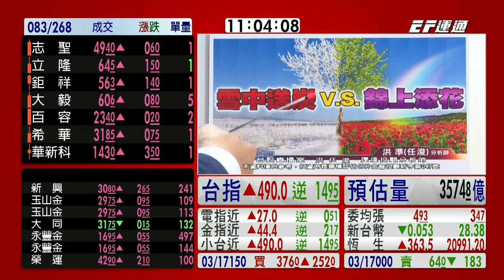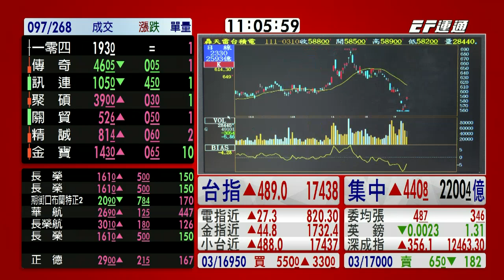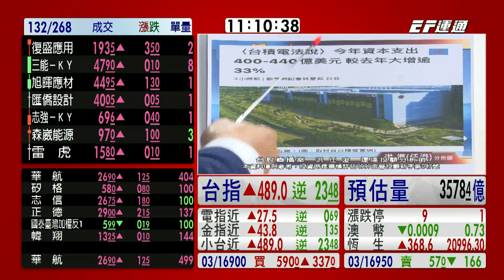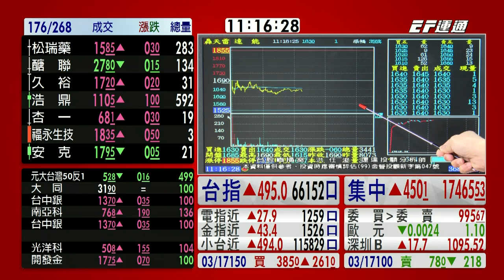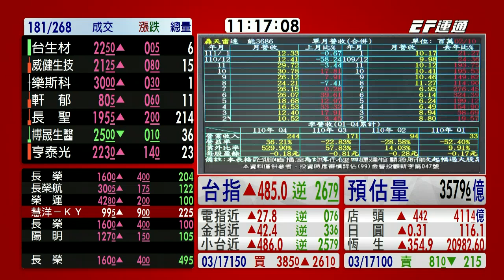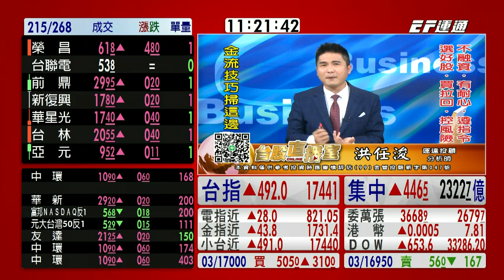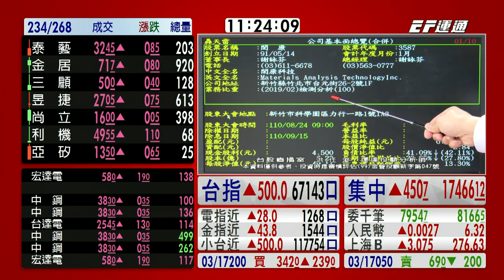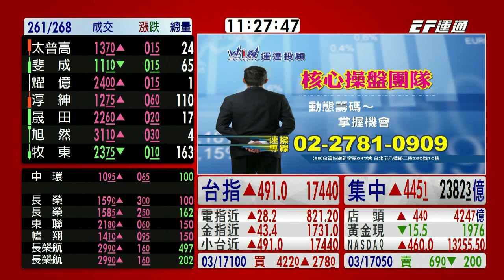20220310 1100 洪任浚 台股直播室